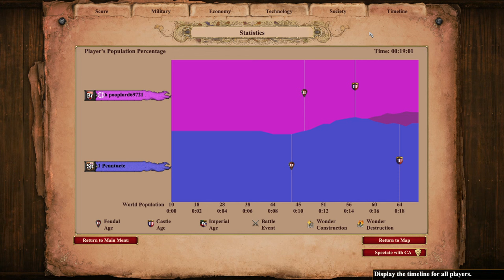All in Britons on Market Place at 17xx Elo Has Unexpected Ending